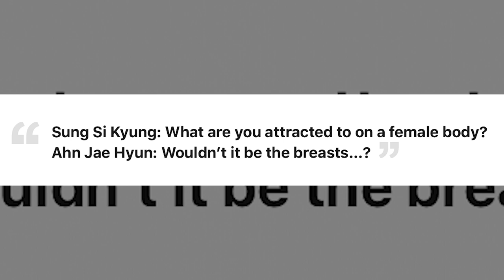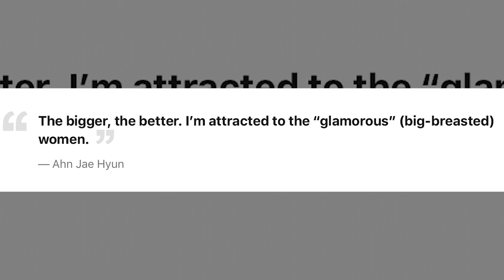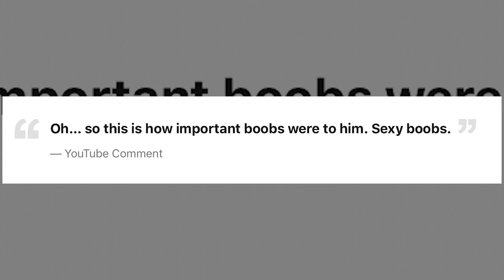Ahn Jae Hyun’s Past Comment On Female Breasts Resurfaces, After Goo Hye Sun’s Statement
Shortly after Goo Hye Sun revealed the shocking details about Ahn Jae Hyun‘s comment on her nipples, Ahn Jae Hyun’s previous appearance on the show Witch Hunt resurfaced among Korean netizens – for his “preference” on female breasts.